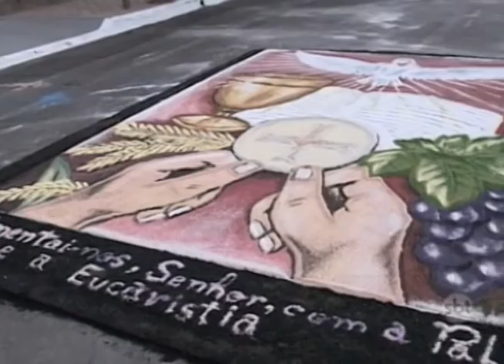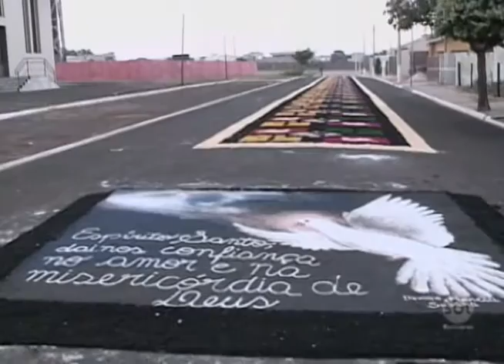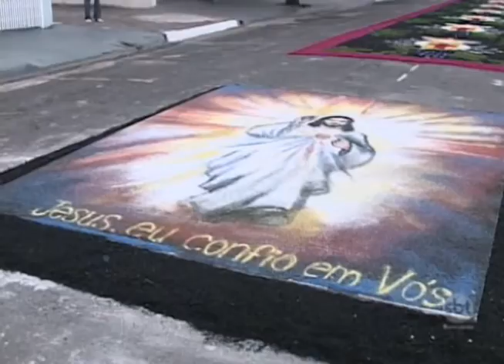Comemoração do dia santo de Corpus Christi reúne milhares de fiéis em Potirendaba